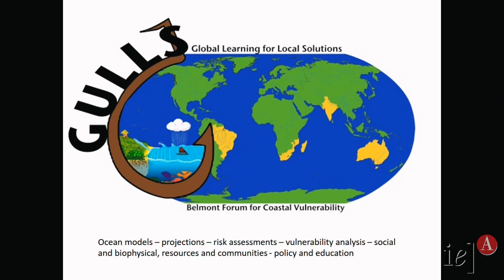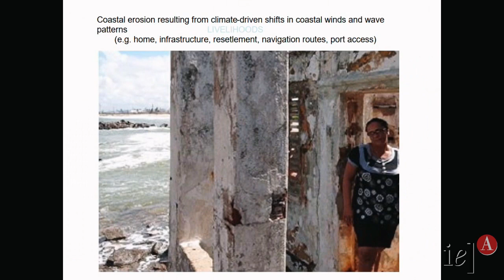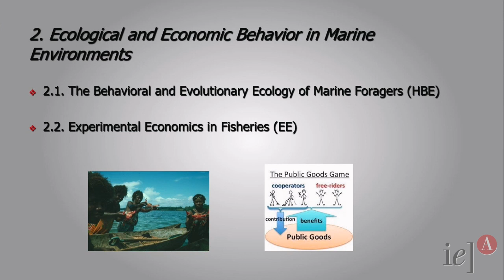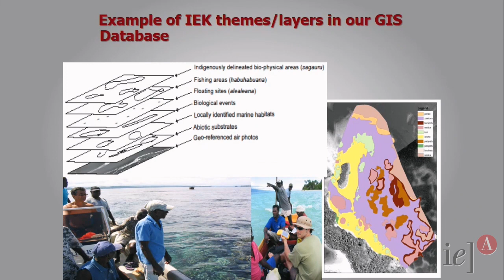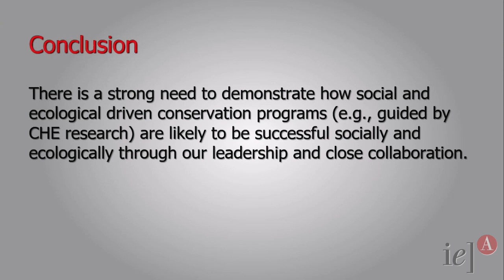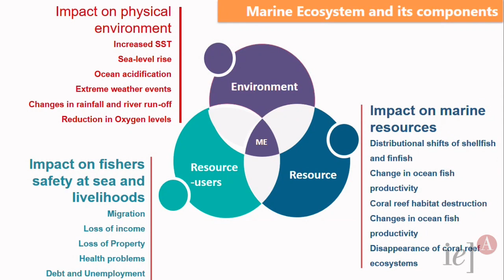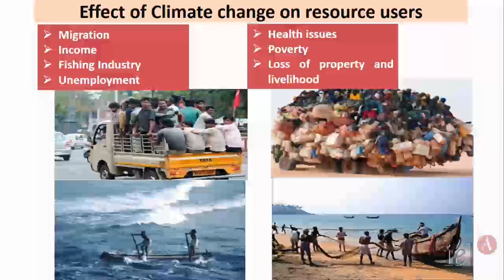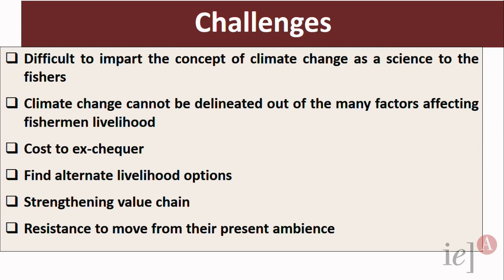Future of Marine-Dependent Societies: Climate Change and Fishing Communities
The cycle of debates on the Future of Marine-Dependent Societies invites an anthropologist and an economist who investigate socio-ecological changes associated with climate change in coastal communities of India, Africa, and Oceania. As a counterpoint, Brazilian studies will be represented by researchers from the Fisheries Ecosystems Laboratory of USP' Oceanographic Institute (LABPESQ / IO-USP).